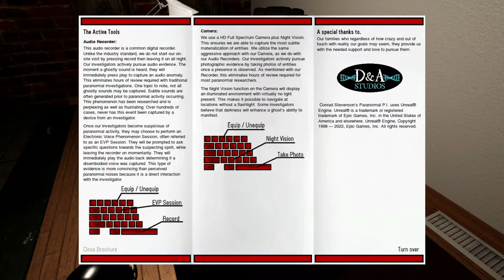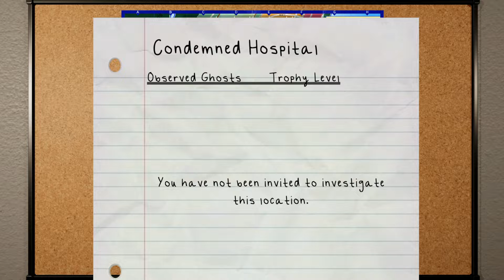GAMEPLAY | Conrad Stevenson's Paranormal P. I. | ОХОТНИК ЗА ПРИВИДЕНИЯМИ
Здесь предстоит охотиться за приведениями. В наличии будет диктофон, термометр, измеритель электромагнитного поля и камера. С помощью этих предметов нужно собрать доказательства присутствия потусторонней силы.
Приятногопросмотра!